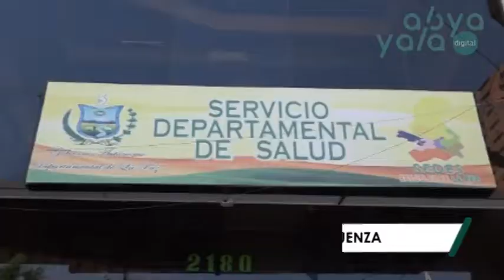Bebé de 2 meses es la primera víctima de la influenza en La Paz